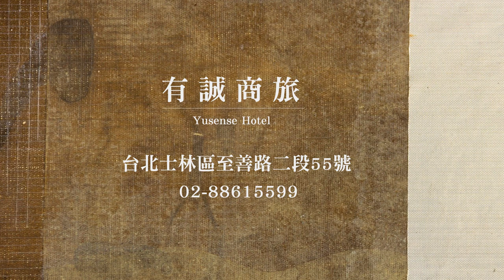故宮旁的夢想驛站──有誠商旅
有誠商旅位居士林近郊的外雙溪，與文薈藝藏的故宮比鄰相居，
前有至德園、至善園、臨溪公園步道及雞南山步道，
後有連緜秀麗的五指山系，並有外雙溪流貫，窗外景觀山高水豐，
層疊秀麗，實有陶淵明之「結廬在人境、而無車馬喧」之境意。